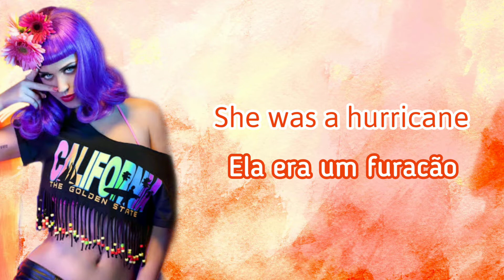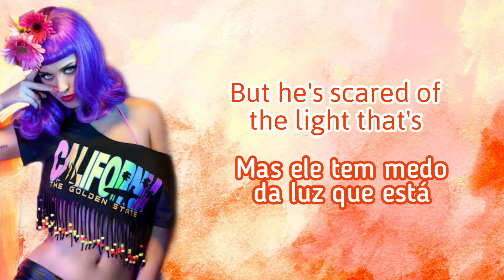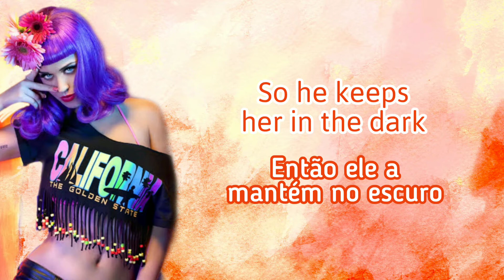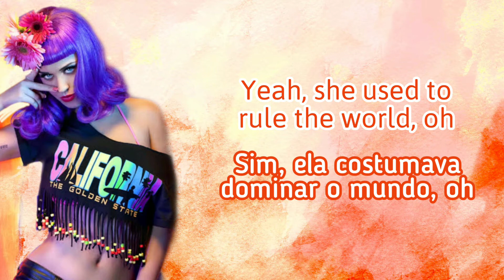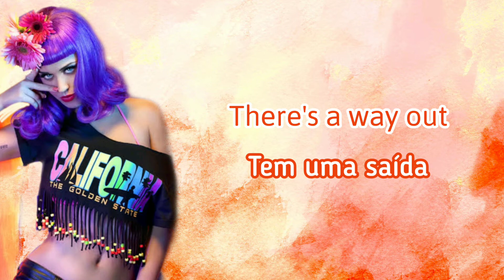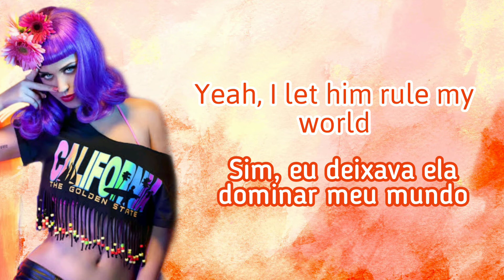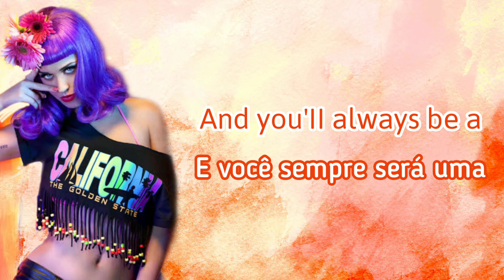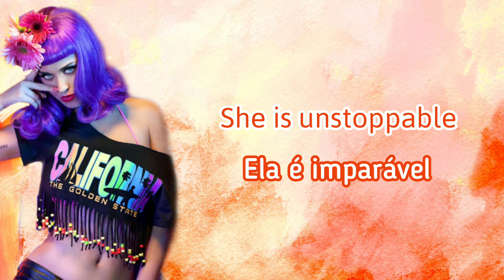Katy Perry - Pearl (Tradução PT-BR)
Álbum - Teenage Dream
Faixa: 10
Ano: 2010